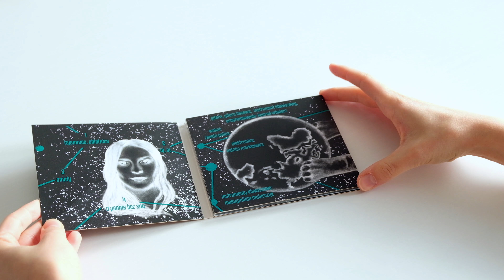Ryshia Lynx "Zachłanności" [unboxing]